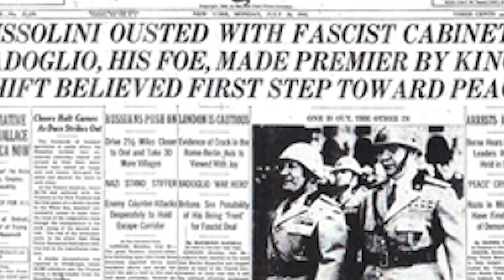Aresztowane i odrodzenie wolnych Włoch